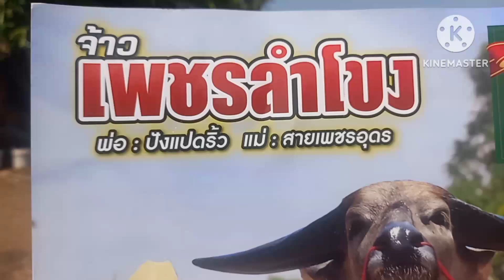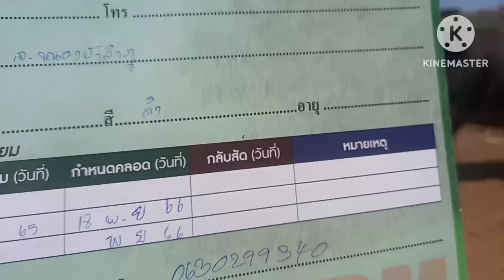11ก.พ66เปิดราคาควายสายพัฒนาท้องจ้าวเพชรลำโขงท้อง9เก้ายอดรับประกันท้องโทร062-0563252พ่ออัมพร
เปิดราคาควายสายพัฒนาท้องจ้าวเพชรลำโขงท้อง9เก้ายอดรับประกันท้อง#ราคาควายวันนี้ควายงาม